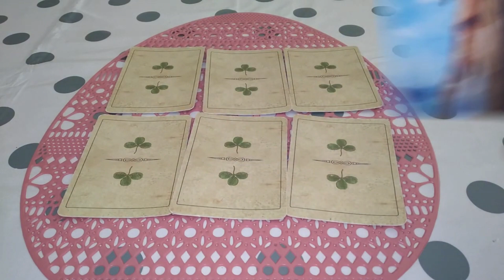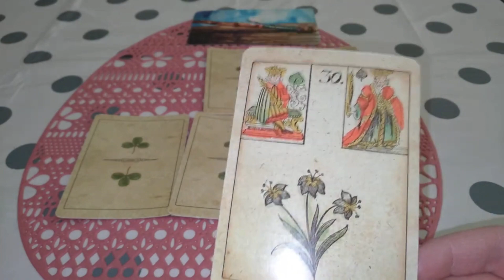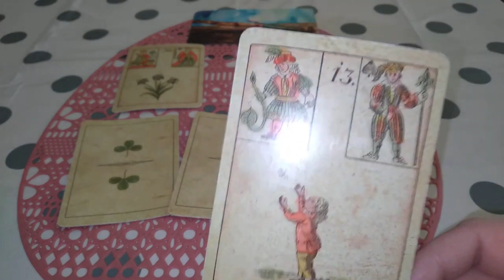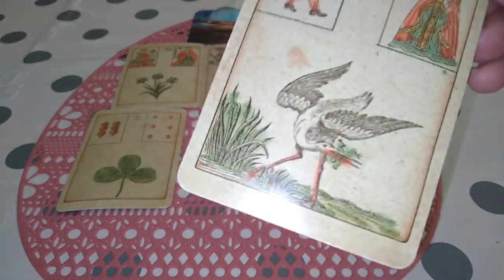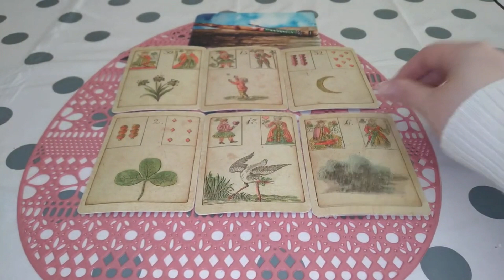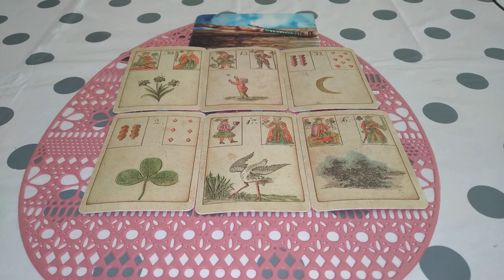Entscheidungen werden in dieser Woche getroffen ~ Wochenorakel 26.2.-4.3.2024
Verwendete Karten:

Urlenormand
Die magischen Hexenkarten